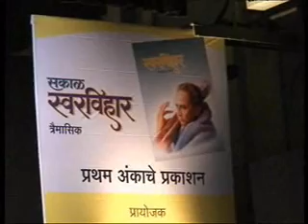suresh wadkar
his leatest programme